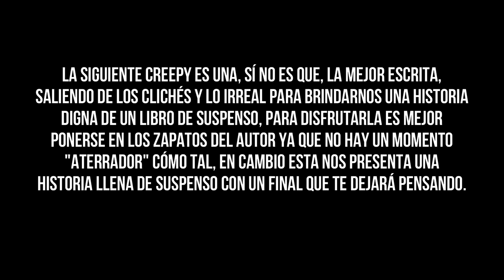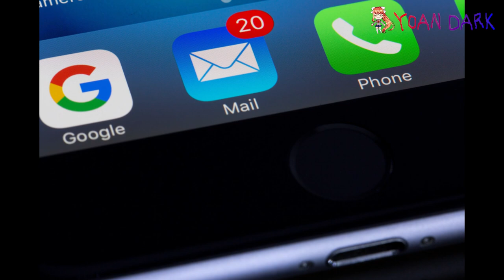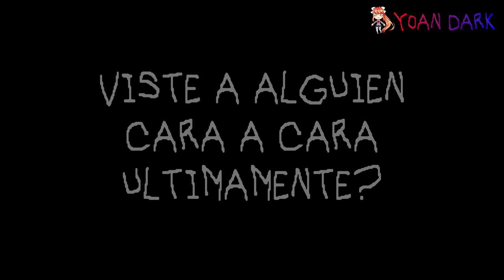Una de las Creepypastas Mejor Escritas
Psicosis es una creepypasta poco conocida que está muy bien escrita, en este vídeo te cuento la historia.